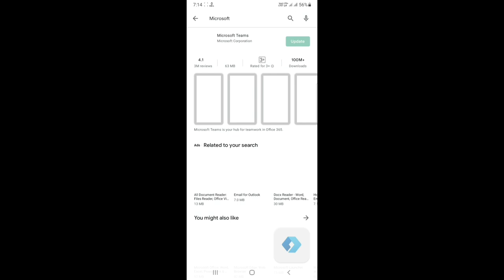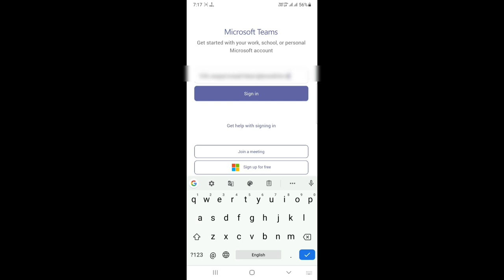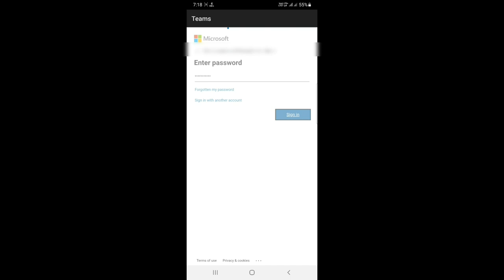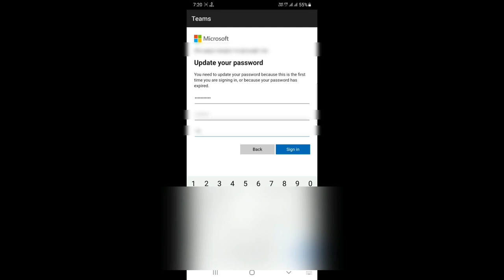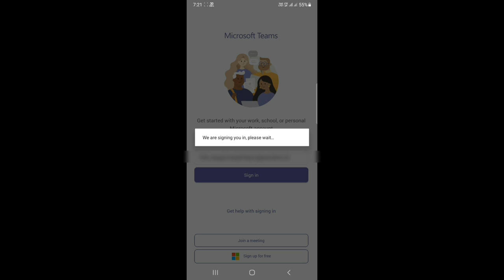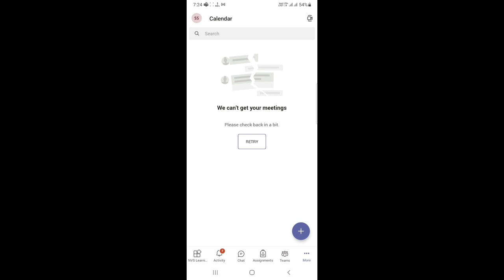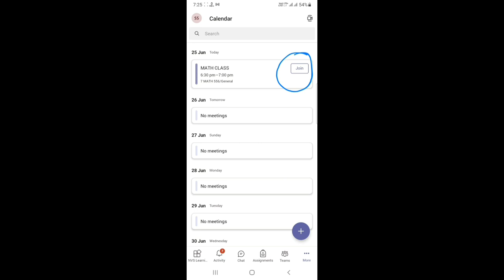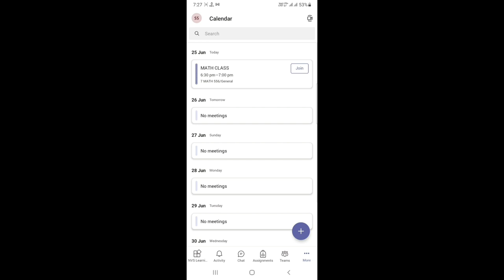Microsoft team me class kaise join kare||Microsoft team student login